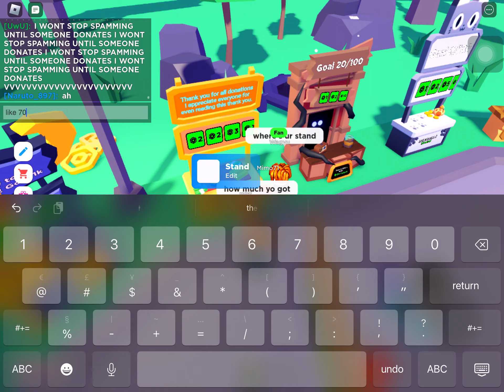donating my bacon friends!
me donating my bacon friends and them donating me